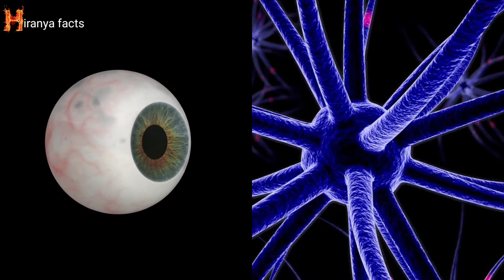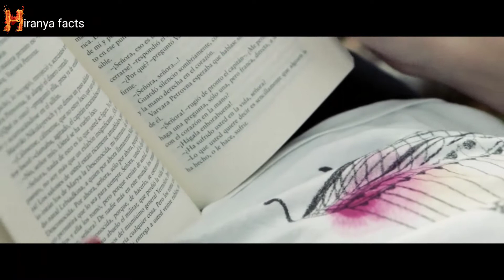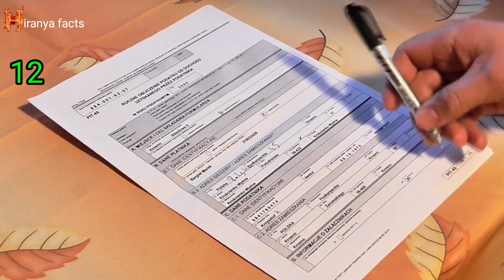30 interesting Psychology Facts in Hindi जिसे ज्यादातर लोग नही जानते l अनसुने मनोविज्ञान तथ्य l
Dosto, aaj ke is video mai maine 30 interesting Psychology Facts in Hindi जिसे ज्यादातर लोग नही जानते l अनसुने मनोविज्ञान तथ्य l  ke badey mai bataya hai.

Stock Footages and images used in this video

Google Images : Labeled for reuse with modification and which are in public domain.